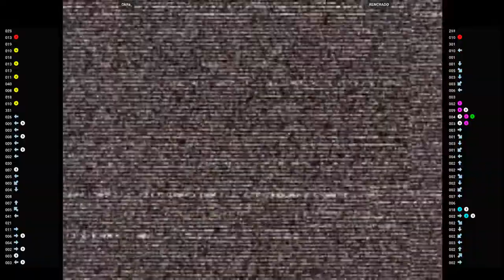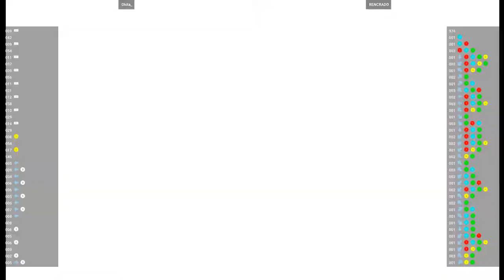CVS2 🕹 Okita_ VS RENCRADO